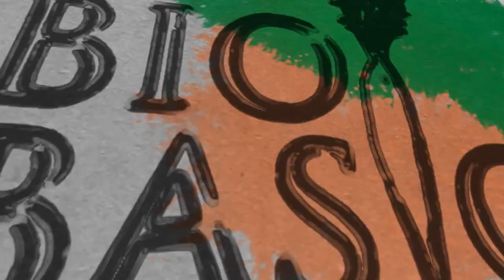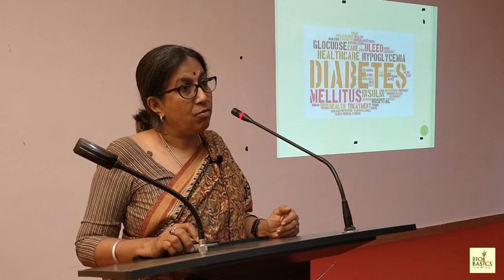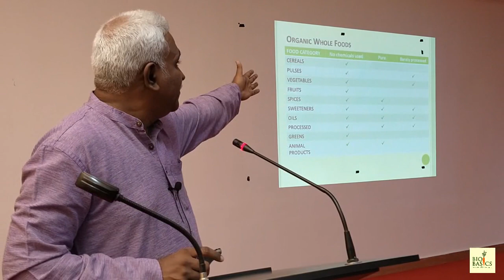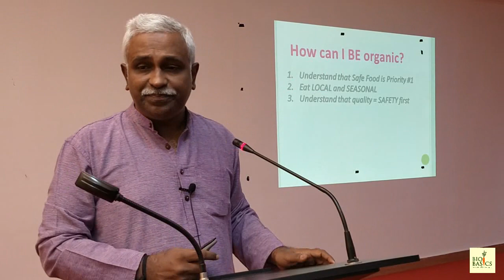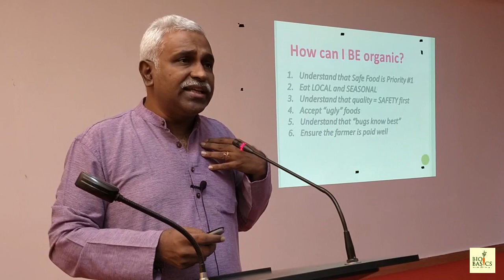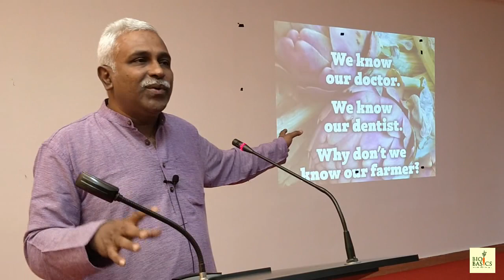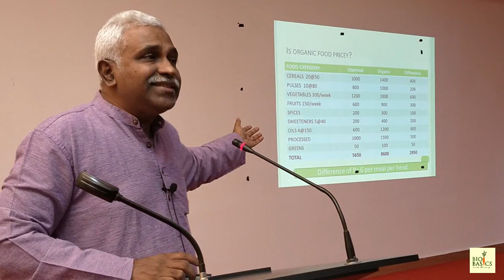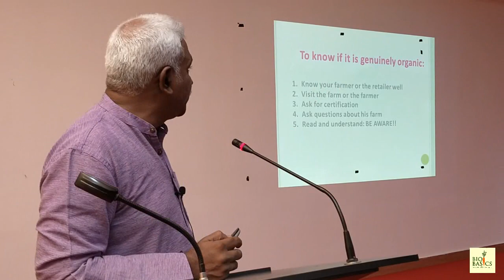Know Your Food with Bio Basics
"KNOW YOUR FOOD" is A campaign spreading awareness on the adverse impact of the food today and traditional alternatives for a positive tomorrow!
Which are the cheap oils that are “blended” with refined oil? How many chemicals are used to make white sugar? Which fruits and vegetables are exposed most to chemicals? Why can’t some chemicals be washed away from vegetables?
To stay healthy, we need answers to these questions and many more. Here's a recording of one of our  Know Your Food sessions where we address all these questions & talk about how “Our food is our medicine; our medicine is our food!”.